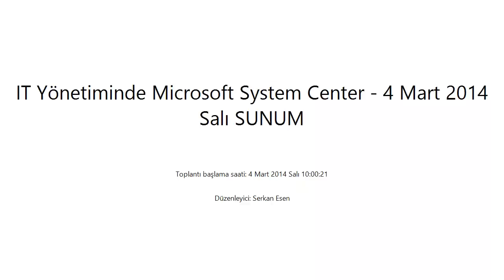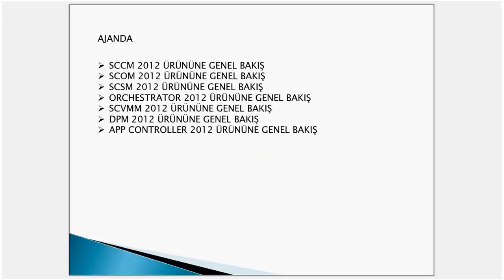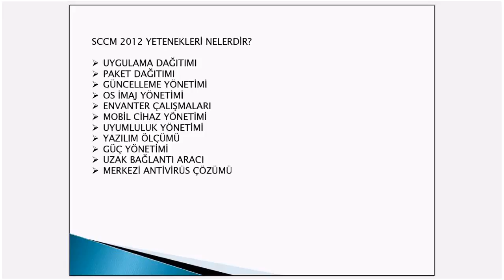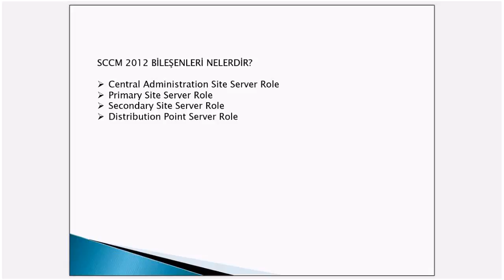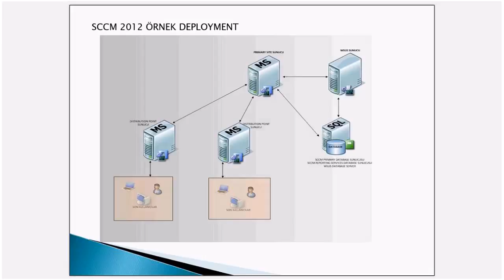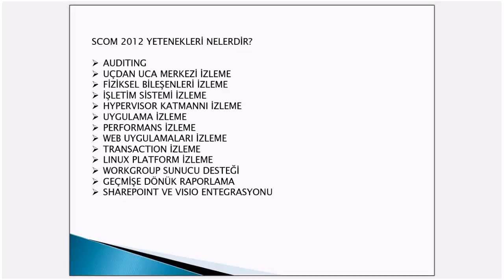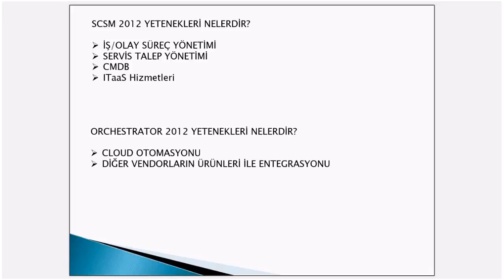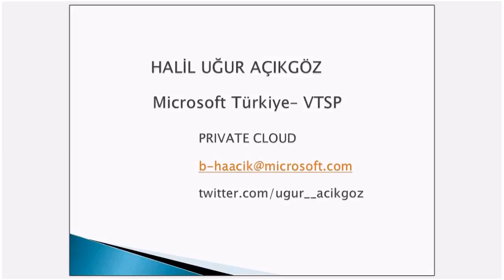Bilgi işlem Yönetimi - Microsoft System Center ile IT Yönetimi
Turcom Teknoloji Web Seminerleri
Microsoft System Center ile IT Yönetimi
Microsoft System Center
IT Yönetimi
Turcom Salı Web Seminerleri
Turcom Web Seminerleri
TURCom Teknoloji
Turcom Teknoloji Eğitimleri
Turcom Seminer
microsoft system center configuration manager
microsoft system center 2016

ağ ve sistem yönetimi
ağ sistemleri ve yönlendirme
ağ sistemleri dersi
ağ sistemleri
sistem uzmanlığı eğitimi
sistem uzmanlığı
sistem uzmanlığı
network system
network eğitimi
sistem ve ağ uzmanlığı dersleri
sistem ve network dersleri
sistem ve ağ yönetimi
it eğitim
bilgi işlem
bilgi işlem eğitimi
bilgi işlem ne iş yapar
bilgi işlem departmanı
bilgi işlem dersleri